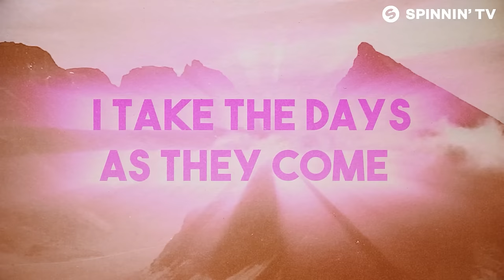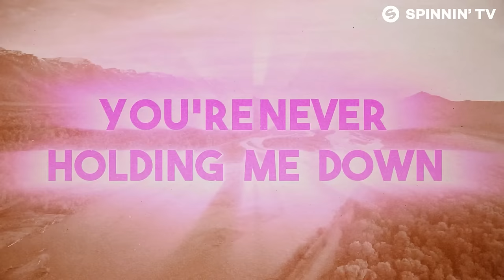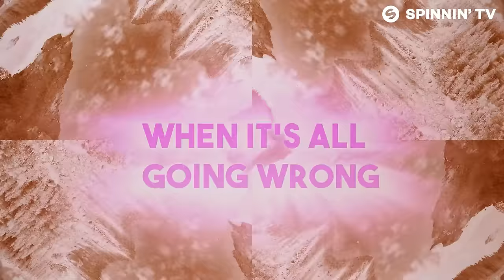CALVO & Gigi - One Thing (Official Lyric Video)